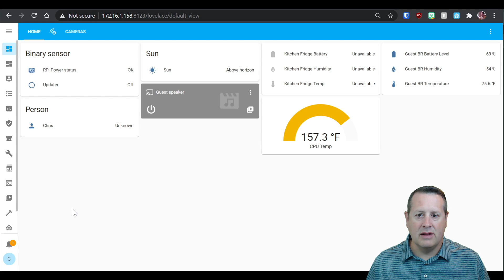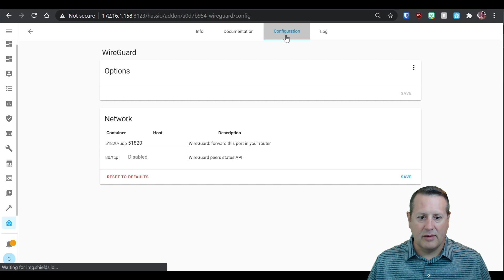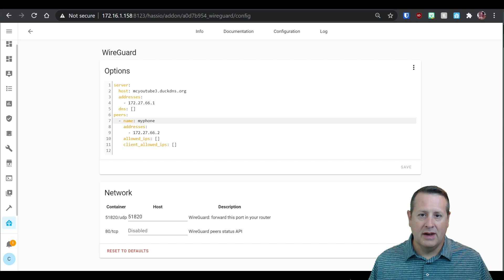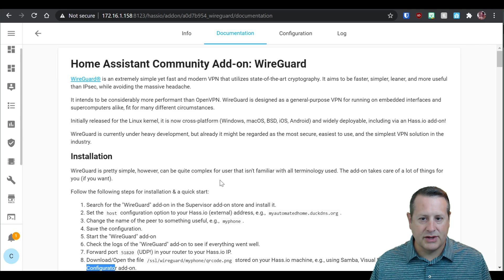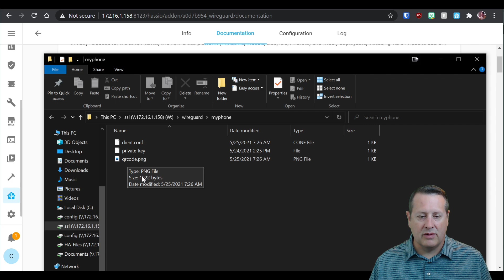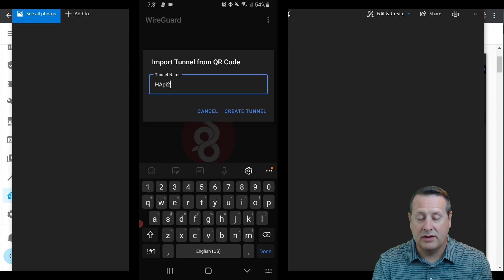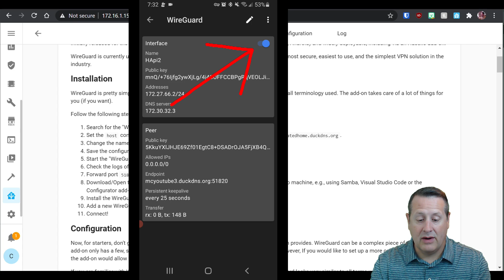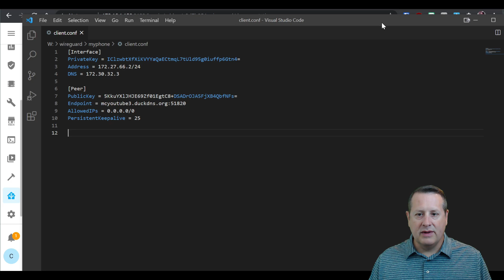Access your LOCAL NETWORK with WireGuard Add-On in Home Assistant.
Super Easy PRIVATE VPN setup with the WireGuard Add-On in Home Assistant. Now you can access your internal network from a remote location in just a few easy steps using your very own private VPN!

00:00 Intro and Discussion
00:49 Install and Config Add-On
03:50 Get the client QR code file
07:01 Configure phone app
08:39 Fire up the tunnel!
09:50 Configure PC app
10:47 Recap Steps
11:34 Wrap

Mostlychris
24165 IH-10 West